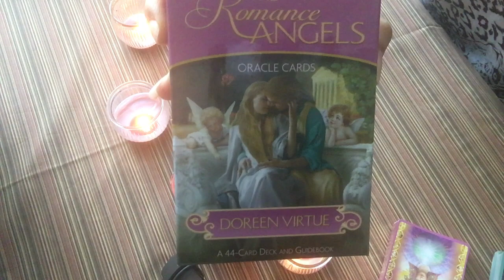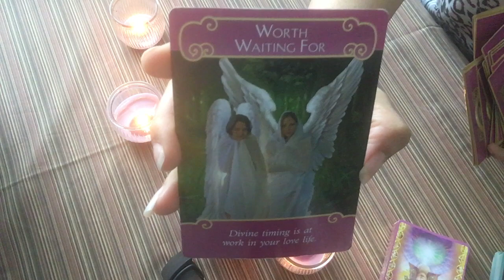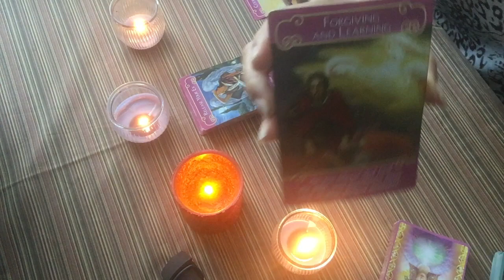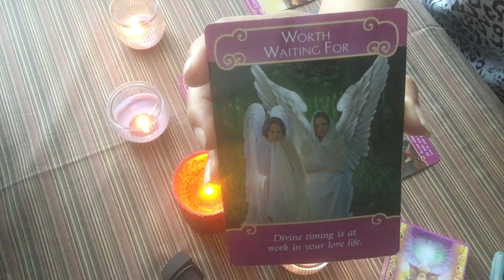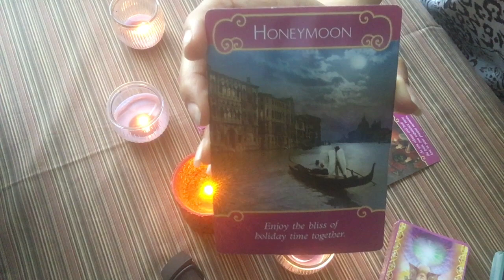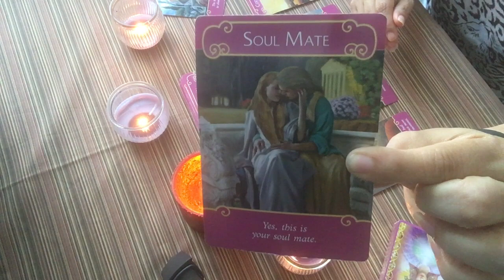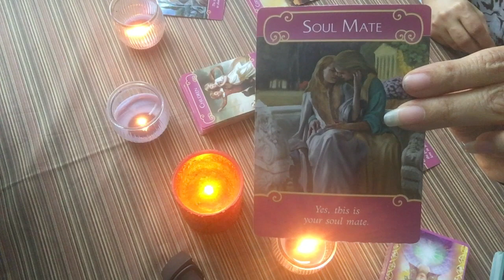WILL YOUR EX RETURN, CAPRICORN?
(Sorry for the delay in uploading your reading, Capricorns. Technical difficulties prevented me from finishing my videos yesterday.)

A general reading for my Capricorn viewers addressing the topic of ex relationships.